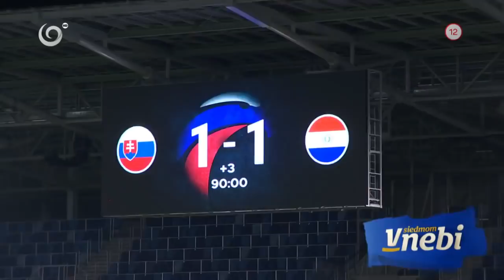Benny, Mako SK a ich futbalový zážitok (V SIEDMOM NEBI)